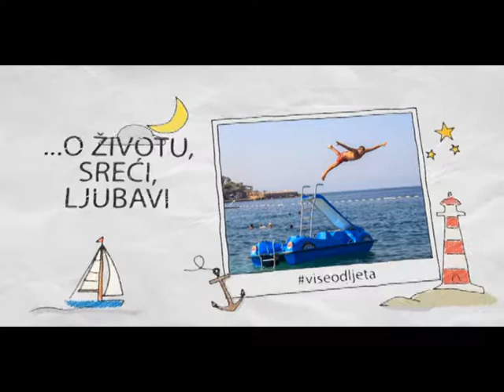VIŠE OD LJETA